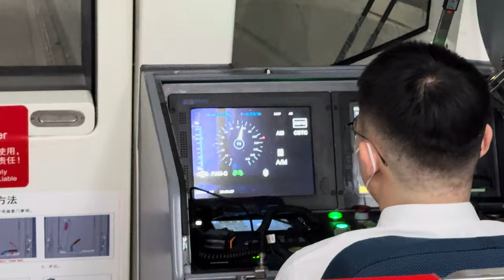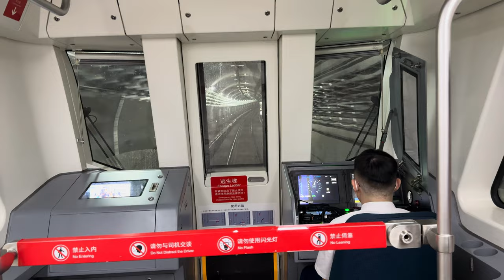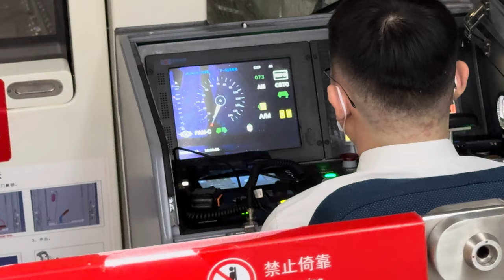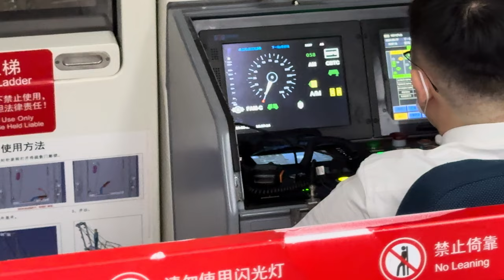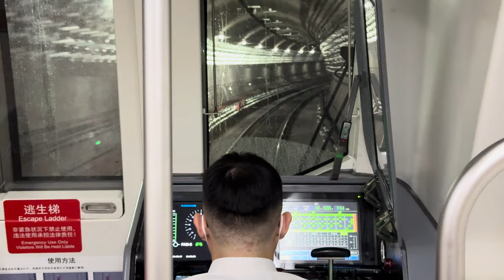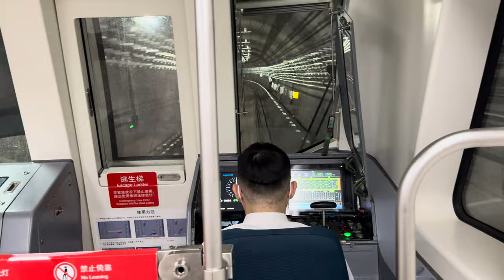Driver's Room In Subway, Beijing, China, June 17, 2024 at 16:53